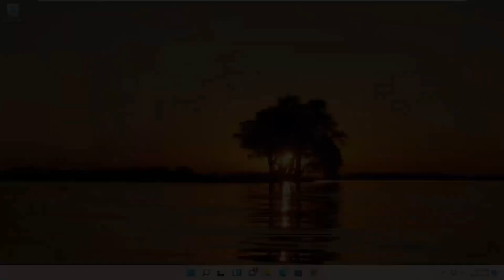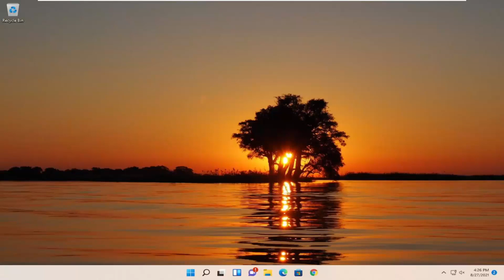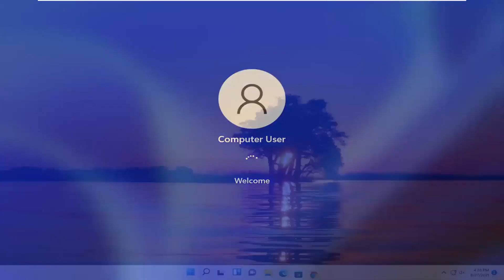This Site Can’t Be Reached - How to Fix This Site Cannot Be Reached Chrome in Windows 11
We’ve all experienced the occasional error from Google Chrome, including “This site can’t be reached,” but what do you do if the error sticks around after restarting your browser? Here are some things you can try to fix the problem.

Issues addressed in this tutorial:
this site can't be reached chrome
how to fix this site can't be reached chrome
this site can’t be reached in chrome how to fix
this site can't be reached error chrome
chrome this site can't be reached the connection was reset
chrome this site can't be reached
google chrome this site can't be reached
google this site can’t be reached
chrome browser this site can't be reached

One of the most common error messages you might see when browsing the web is the "this site can't be reached" error. This error usually appears in your browser's tab, and it means that the website you're trying to reach couldn't be found on the server. There are several reasons why this error message might appear, but fortunately, you can also do a few things to fix it.